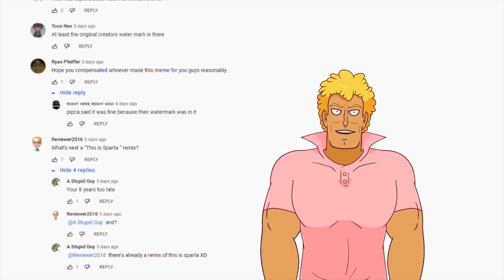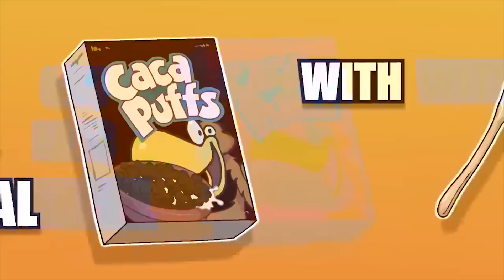Yo Mama so High!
Here's a collection of classic jokes! This video includes references to Breaking Bad, SpongeBob SquarePants, Call of Duty (COD), Alice in Wonderland, Batman Forever, Mr. Freeze, Burger King and more!